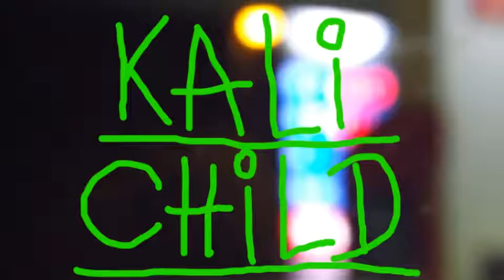Hip Hop/Rap - "You don't like", by Kali Child (Official Music Video)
"You don't like", by Kali Child, Patrick Ananta Sutardjo. Please visit and like on Facebook: Patrick Ananta Sutardjo. Don't eat animals!